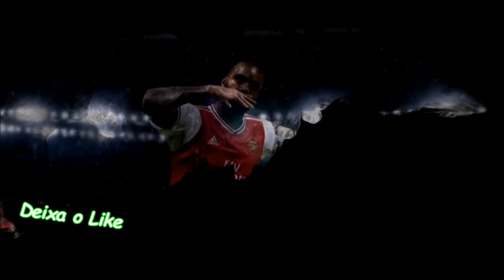Zaniolo Vol: 2 + Tattoo 100% convertido do FIFA 22 Compatível com todos Patchs - Pes2021